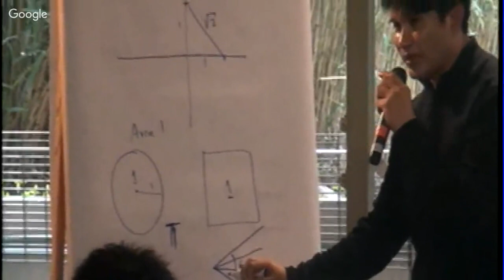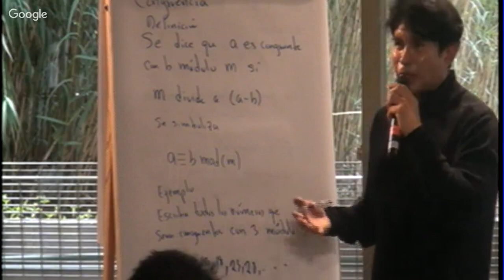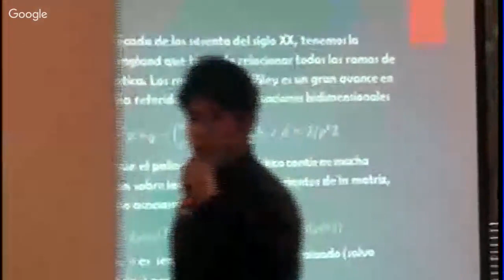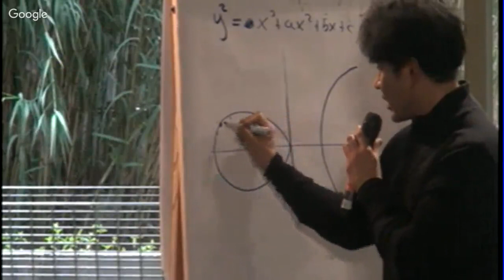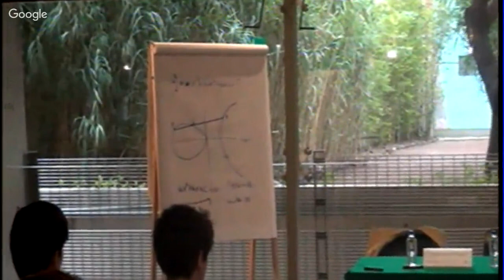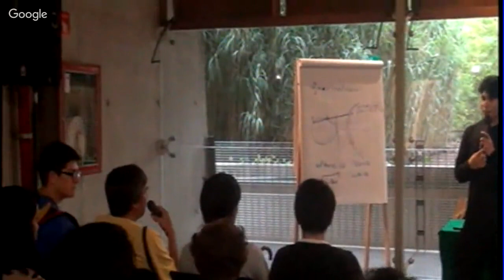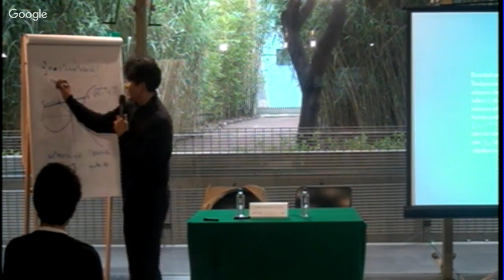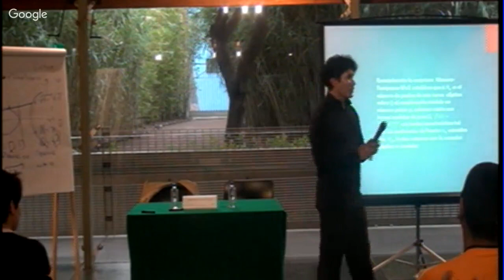Demostración del último teorema de Fermat (II), por Mtro. Martín Cruz Cuevas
Biblioteca Vasconcelos y el Departamento de Física
y Matemáticas de la Universidad Iberoamericana  organizaron, en el marco del ciclo "Vive con las Matemáticas" (2016), la conferencia "Demostración del último teorema de de Fermat"
con el Mtro. Martín Cruz Cuevas.